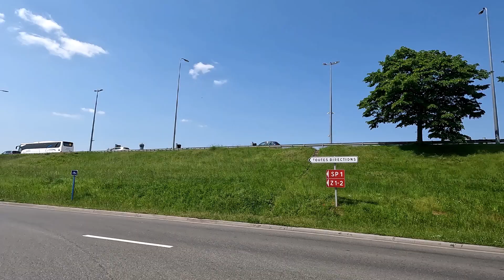Welcome at Paris-Charles de Gaulle Bienvenue à Paris-Charles de Gaulle - French region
Welcome at Paris-Charles de Gaulle  Bienvenue à Paris-Charles de Gaulle
Roote 4k It's discovering beautiful regions to visit in France to start
Come and enjoy a family walk, the goal is to give you an overview of these cities
in case you want to go there, live there as a student, it will give you a glimpse of the view.
Visit a street you've never seen before and see how safe these areas are.
It's about discovering beautiful regions to visit in France to start
Come and enjoy a stroll with the family, the objective is to give you an overview of these cities
Roote 4K C'est découvrir de jolies régions à visiter en France pour commencer
Venez profiter d'une balade en famille, le but est de vous donner une vue d'ensemble de ces villes au cas où vous voudriez vous y rendre, y vivre en tant qu'étudiant, cela vous donnera un aperçu de la vue.
Visitez une rue que vous n'avez jamais vue auparavant et voyez à quel point ces zones sont sûres.
Il s'agit de découvrir de belles régions à visiter en France pour commencer
Venez profiter d'une balade en famille, l'objectif est de vous donner un aperçu de ces villes au cas où vous voudriez y aller, y vivre en tant qu'étudiant, cela vous donnera un aperçu de la vue.